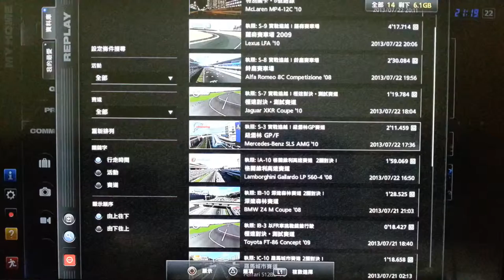GT5 執照：S-3 紐堡林GP賽道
Mercedes-Benz SLS AMG '10